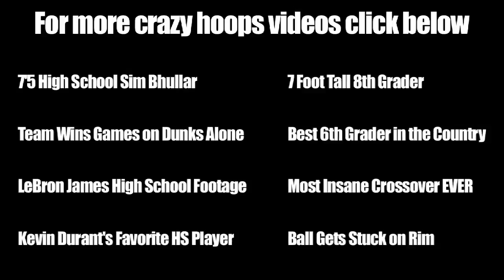Rodney Purvis scores 6 points in the last 5 seconds to beat Ironton 95-94.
Rodney Purvis led his team to victory by scoring 6 points in the last 5 seconds of the game.  After getting fouled on a three point shot Purvis made two free throws and intentionally missed the third.  Ironton turned the ball over on a botched inbound attempt.  On the ensuing play Purvis knocked down a three while being fouled to tie the game at 94.  Purvis hit the free throw and blocked a last second shot on the other end, all in less than five seconds.